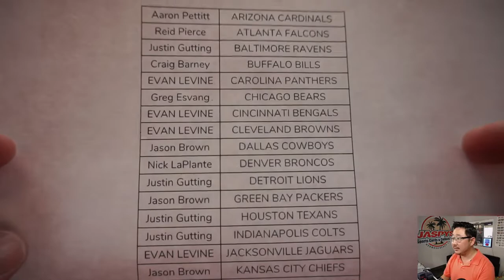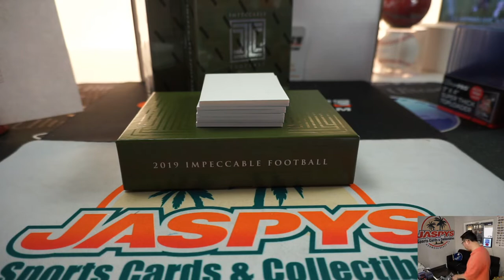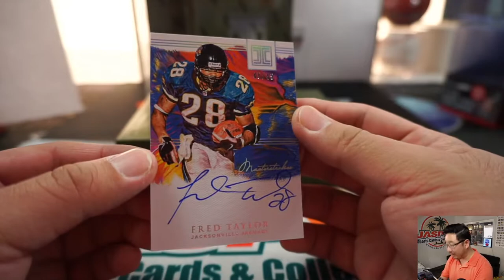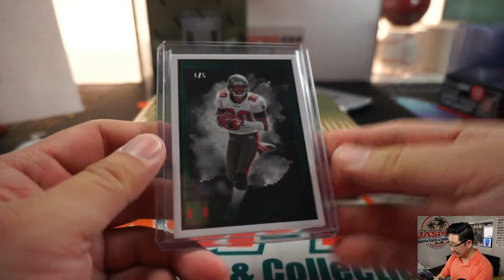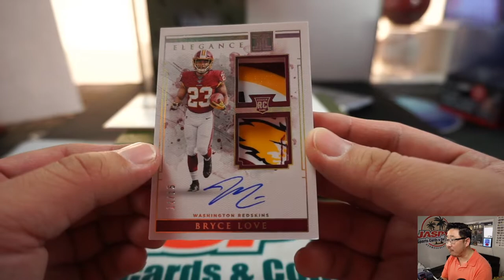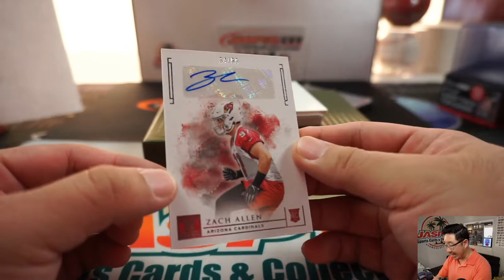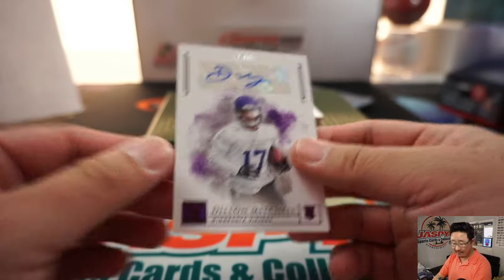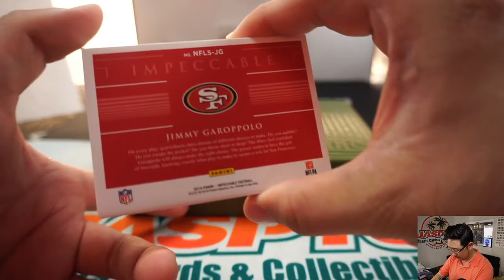Sa, 02.15.20 || 3Box PYT #25 || 2019 Panini Impeccable Football (NFL)